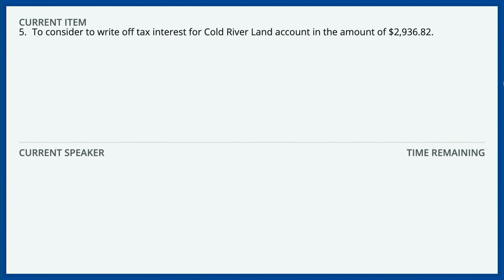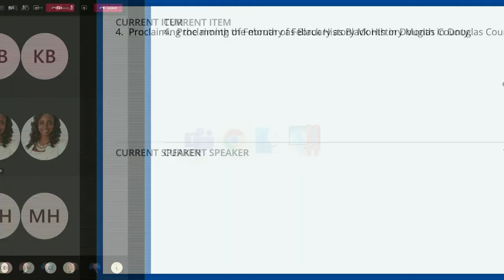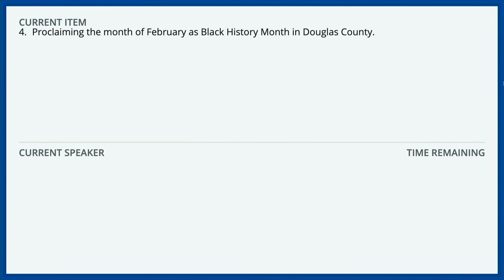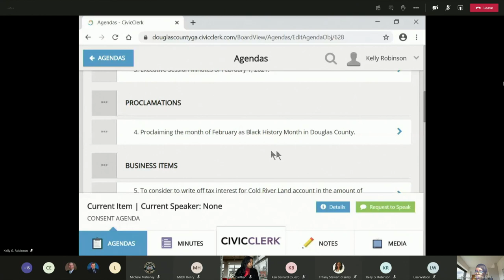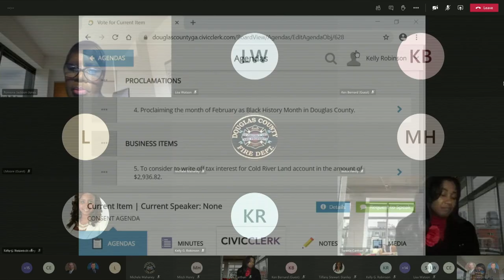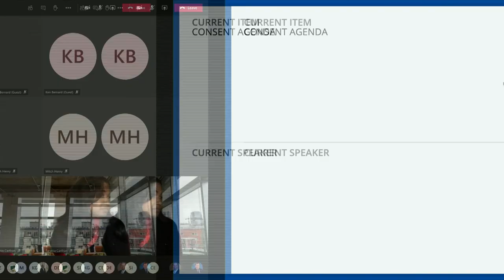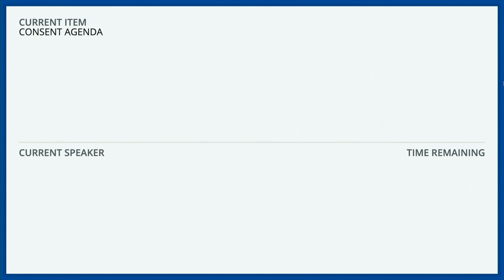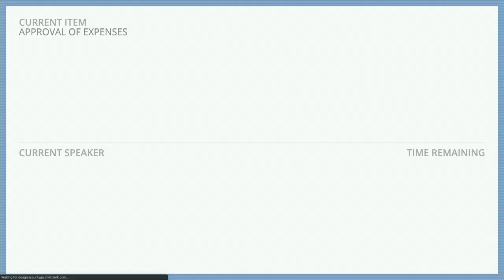Board of Commission Meeting - February 16, 2021